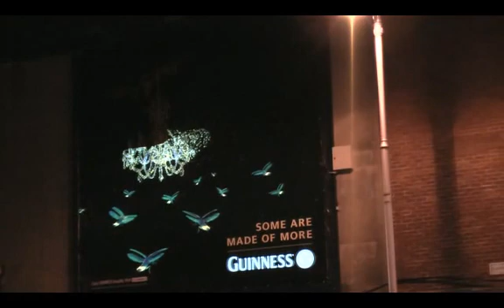Guinness - Made of More EL Special Billboard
Golden Square, Wexford Street Dublin 2
Creative Agency: AMV BBDO
Media Agency: Carat Ireland
Poster Specialist: Source out of home
Lighting: Delite Global